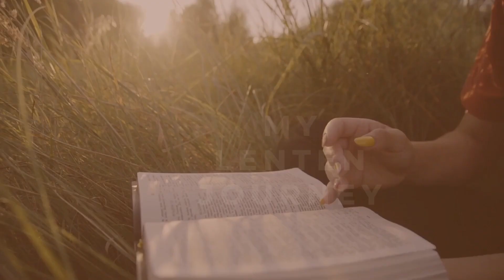REACTING TO OUR WEDDING VIDEO FOR THE FIRST TIME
REACTING TO OUR WEDDING VIDEO FOR THE FIRST TIME. We wanted to share this reaction moment with all of you and thank you all for your prayers and support as we navigate our lives and create content to help you encounter Christ. Our Wedding day was beautiful, but surrendering our lives to God, the life after has been just as special and memorable.

Now as a gift and thank you please look below,
40 DAYS LENT JOURNAL SALE